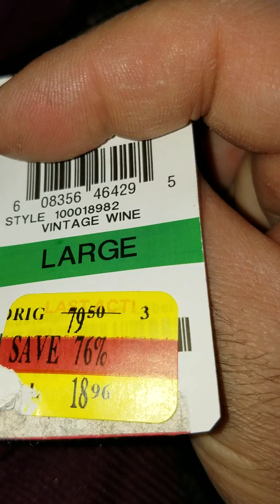Wholesale INC Vintage Wine Jacket By Closeoutexplosion.com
business in New York.

up to 90% below the original retail price.

brand name designer handbags.